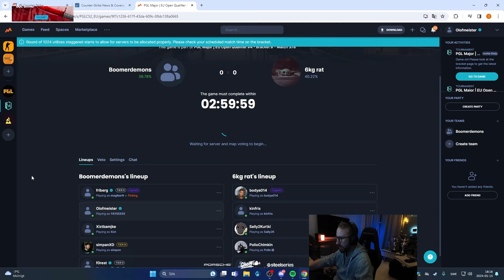BOOMERDEMONS ROAD TO MAJOR | STREAM HIGHLIGHTS #023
Olofmeister first CS2 major MVP???